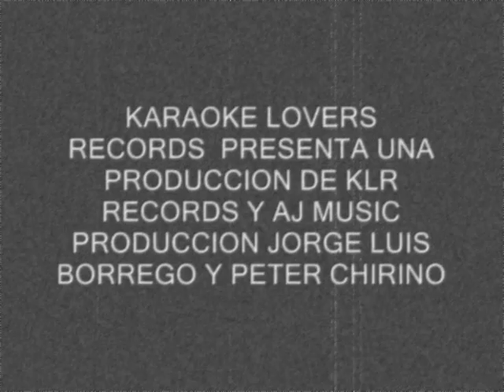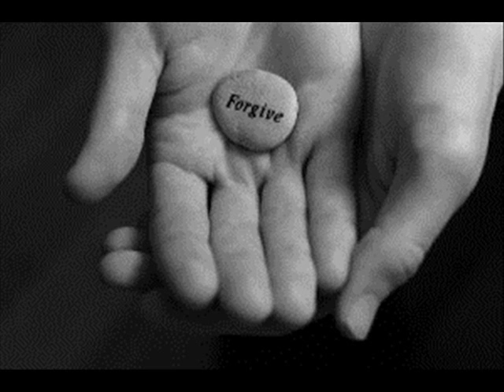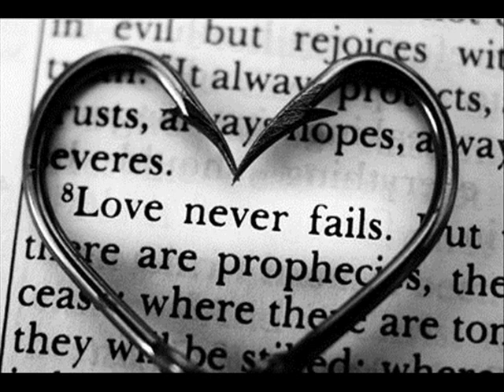PETER CHIRINO Y GARVIS